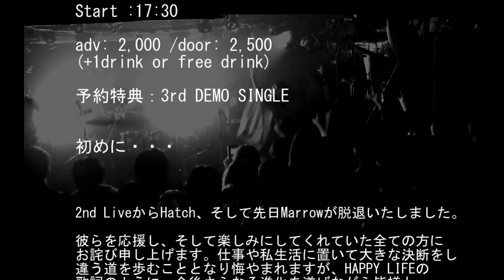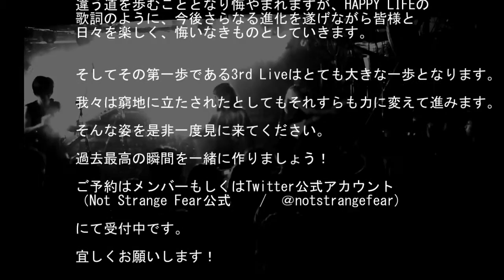2015 11 28 LIVE 告知動画